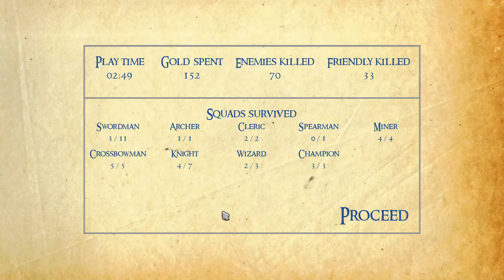ISLAND CRUSADERS Gameplay - Part 4 Final - Melting Point (no commentary)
★Game: ISLAND CRUSADERS
★Genre: RTS / Tower Defence
★Date Released: 12 Nov, 2021
★Part 4

No commentary.

DEVELOPER: Keaton Applebaum
PUBLISHER: Applebomb Games

If you want to go the extra mile for more support , consider joining as a member which helps me and the channel tremendously!!

★Island Crusaders is a cute yet brutal tactical RTS game. Defend your home against swarms of enemies as your picturesque island gets stained by the blood of your enemies. Unlock new and unique units, strategically place and move them, and defeat the impending army.

Play through 20 handcrafted levels, spanning 4 differently themed worlds! Unlock 9 unique units, all with different strengths and weaknesses.
This game is cute and stylish, but also brutal and intense. Manage resources, build a formidable army, and defend your island from the oncoming enemies!

★Real-Time Tacticts Action
Spawn unique squads of units and move them across the battlefield. Each unit has strengths and weaknesses, so it's up to you to decide how you want to use each one.

★Advanced AI
Your soldiers navigate and attack on their own, all you have to do is tell them where to go. This way, you can spend less time worrying about your soldiers, and more time planning and executing your perfect strategy.

★Unlock more units
The further you progress in the game, the more units you can use at your disposal. Organically unlock awesome new units without any microtransactions.

★Unlock Expert Mode for even more of a challenge -
Expert Mode allows you to replay all 20 levels, but at nighttime with reduced visibility and new, harder enemy spawns. You can also play the Expert Mode levels with all previously unlocked units!

★This series will feature my gameplay through Ilsland Crusaders, thus this is by no means a guide or a detailed walkthrough. Its just me playing the game.